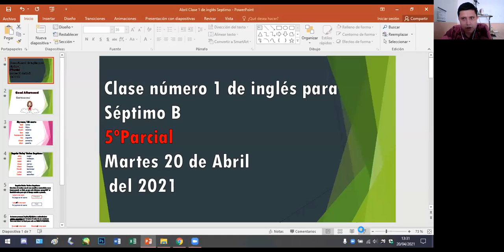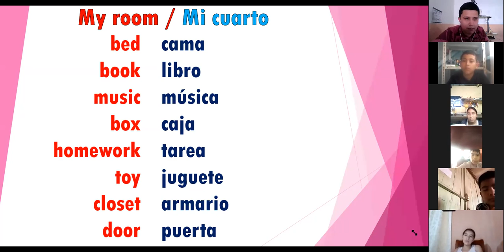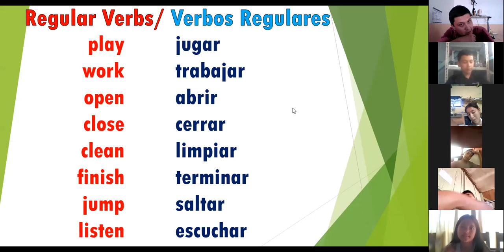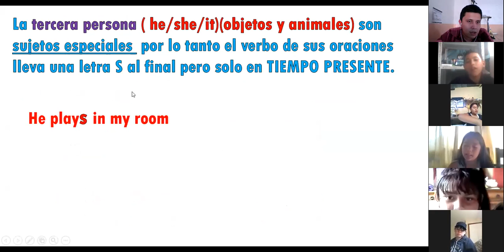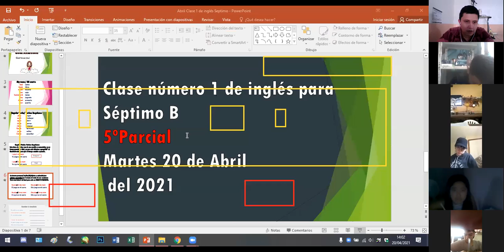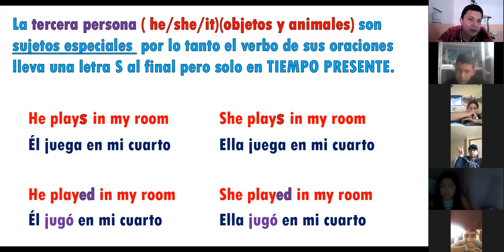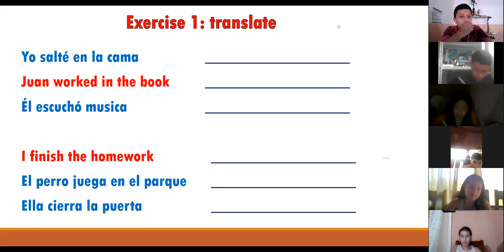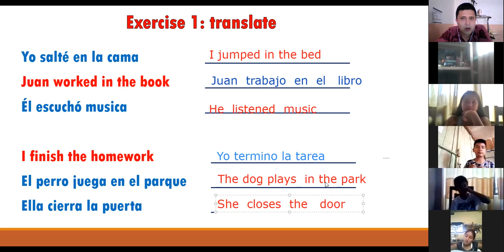Abril Clase 1 de inglés para Séptimo B